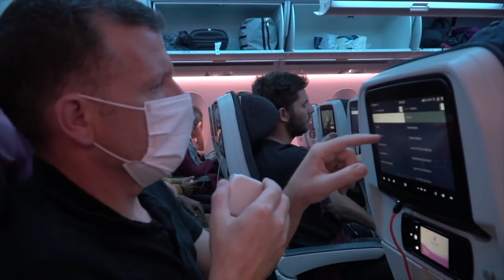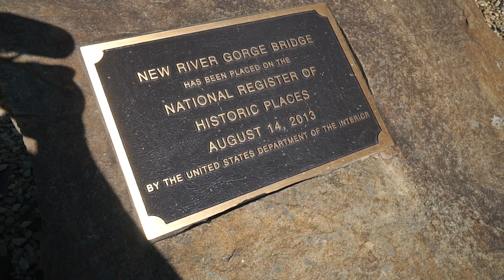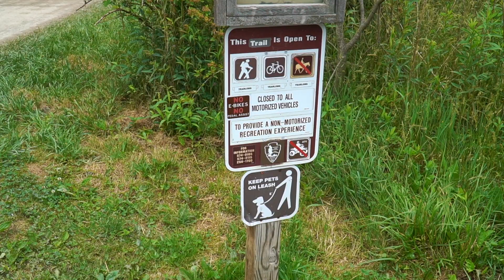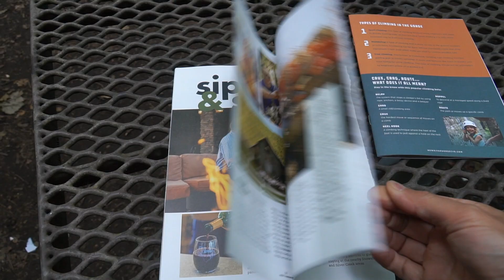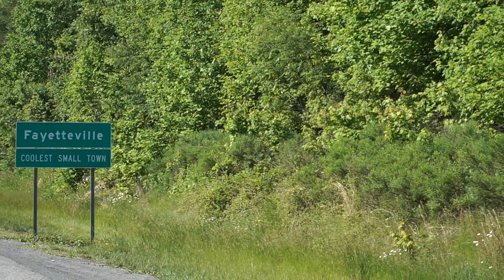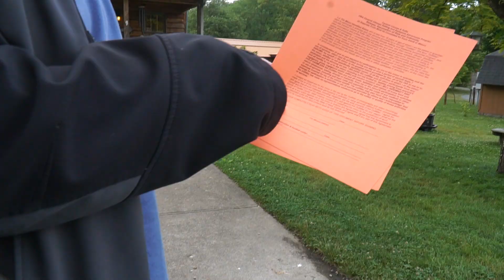WHITEWATER RAFTING AT NEW RIVER GORGE NATIONAL PARK | West Virginia Camping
In this video, we are exploring the newest US National Park: New River Gorge National Park in West Virginia. It used to be the New River Gorge National River.

There are a few options to do a New River Gorge National Park Whitewater Rafting trip. We joined the Cantrell Ultimate Rafting, a small, family owned business in Fayetteville, West Virginia.
- 0:00  - Intro
- 2:03  - Canyon Rim Visitor Center at New River Gorge National Park
- 2:58  - Long Point Trail, the most popular New River Gorge hiking trail.
- 3:39  - New River Gorge Bride, the third highest bridge in the US
- 4:23  - Grandview Sandbar Campground, one of the eight free camping sites in New River Gorge National Park
- 7:20  - Cunard River Access to start the Lower Gorge whitewater rafting expedition
- 7:45  - Part 1 of New River Gorge National Park Whitewater Rafting: Halef's trip
- 11:04 - Part 2 of Whitewater Rafting at New River Gorge National Park: Michael's trip

LENSES:
Main Lens